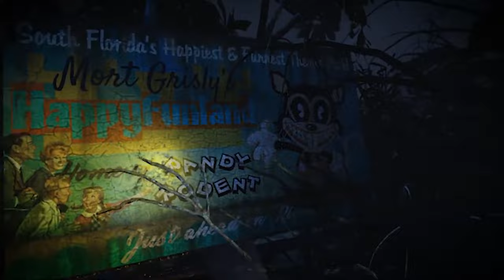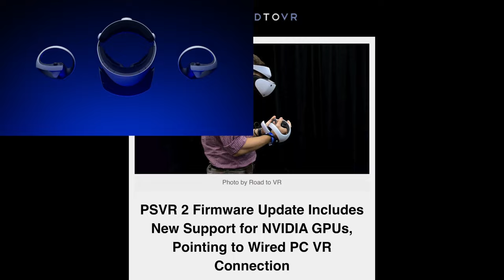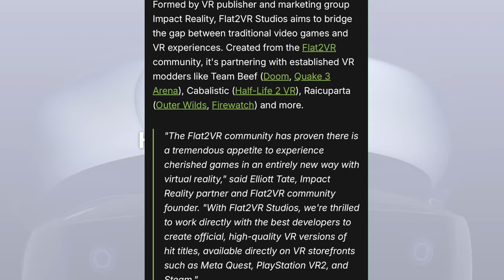The Best Of: March 2024 - VR Gaming And News + April Preview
This month was absolutely stacked with good titles. Nothing that I would quite consider VR Game Of The Year status, but very good games that are absolutely worth purchasing. Games like Max Mustard and Medieval Dynasty easily some of the best Meta Quest games that have come out this year so far, OvrDark and Cyube being really solid PSVR2 games as well while PCVR players were able to enjoy the best version of the new Battle Royale game Contractors Showdown. Even during the time that’s typically slow, Gaming in Virtual Reality is actually staying consistent with solid releases year round. No matter if you are on a Meta Quest 2 or Meta Quest 3, PlayStation VR2 or SteamVR, VR Gaming is in a great spot and the best is yet to come.

0:00 - Intro
0:53 - Contractors Showdown (Open Beta)
1:49 - HeartShot (Early Access)
2:45 - Stilt
4:28 - Max Mustard
6:40 - Swarm 2
8:40 - Medieval Dynasty
10:29 - Happy Funland
12:39 - OVRDARK
14:57 - Cyube
16:15 - HellSweeper (DFR)
17:00 - PSVR2 Direct Connection
18:11 - Flat2VR Studios
19:23 - April Preview